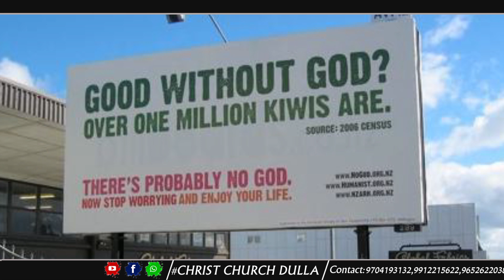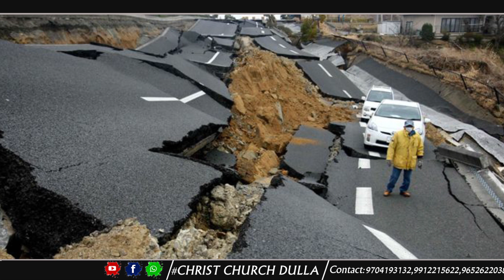||గొర్రెల కాపరి వద్దా.. అయితే ఈగొర్రెను గూర్చి వినండి||8MINS SHORT MESSAGES||CHRIST CHURCH DULLA||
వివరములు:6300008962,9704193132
Get Alerts On Your Mobile For Every New Videos And LiveBroadcast Events

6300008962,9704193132